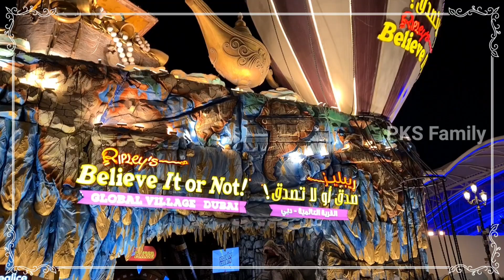Global Village part-1 || telugu vlogs in dubai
Hi all, this is your pravallika.
In this video , I want to share about  global village .